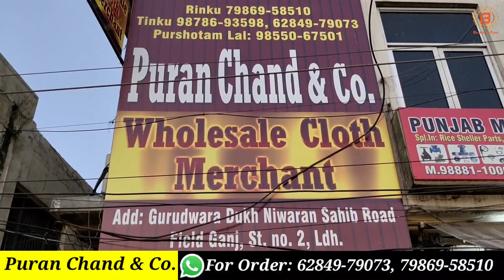प्रिंट और कॉटन सूट मार्केट के किंग | Puran Chand & Company - Explore The Ludhiana Wholesale Market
Shop Address-
Name : Puran Chand & Co.

Address : Main Market, Near Gurdwara Dukh Niwaran Sahib, Ludhiana, Punjab

वीडियो बनवाने के लिये मेल कीजिए

Camera :-
Camera 2 Used For Video : Sony A 6400
Camera 3 Used For Video : Canon 200D

Channel Keywords
ludhiana wholesale market ladis suit
ludhianagandhi market
cottonkurtadesignwithdupatta export surplus warehouse export surplus garments warehouse export surplus clothes